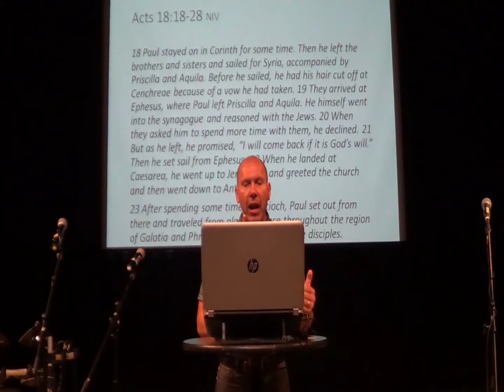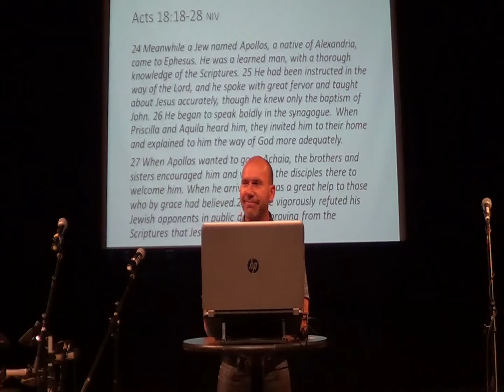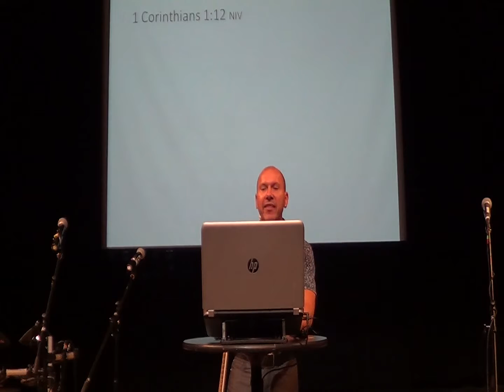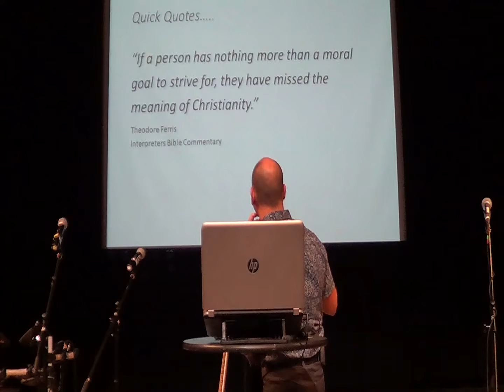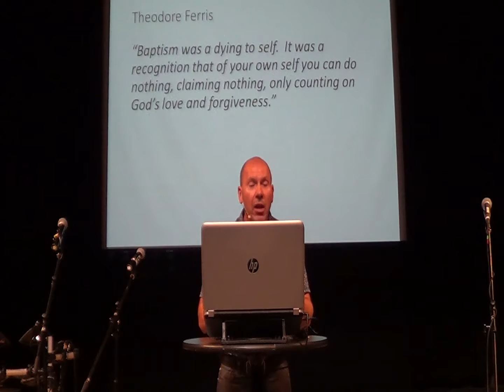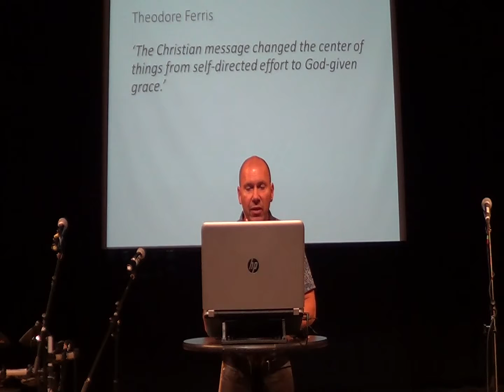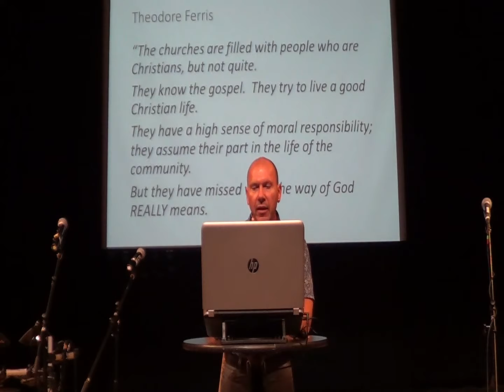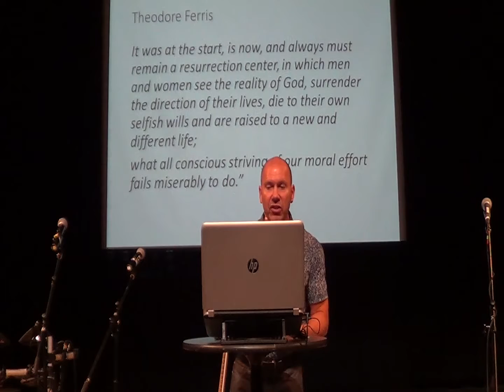2017 08 20 Apollos